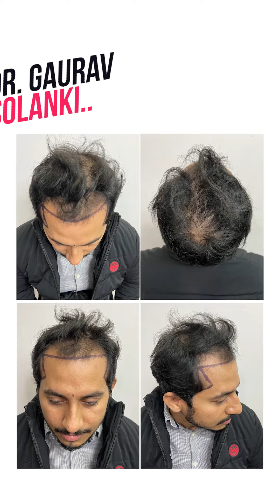A Week Full of Long Term HairTransplantUpdates at CultAesthetics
🌟Get ready for a week brimming with incredible transformations at Cult Aesthetics! We're diving deep into the long-term success of patients that have experienced Dr. Gaurav's hair transplant magic. 🪄 Kickstarting with today's reel, witness the awe-inspiring 7th and 12th-month updates for a patient who also leaves him a HairTrasplantTestimonial! A testament to lasting brilliance.